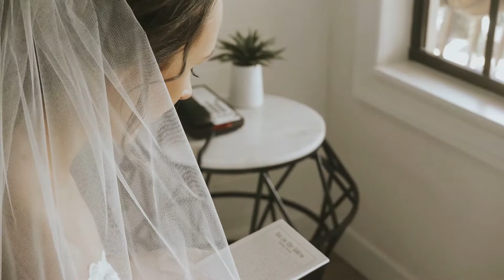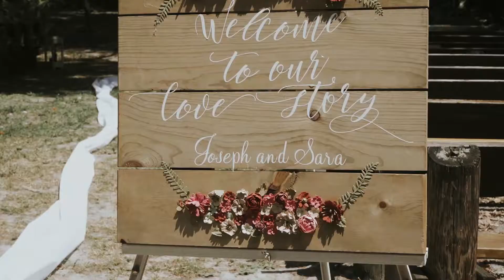Joseph + Sara Spurlock Highlight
For Engagement, Wedding, and Event Videographer or Photography

Music used in this video:
Just Look At The Stars-SOLO